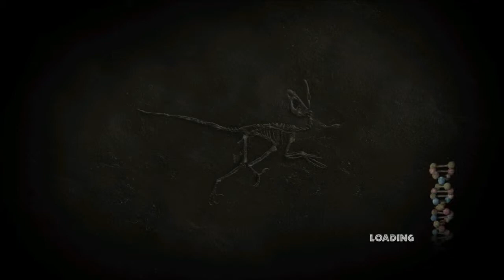Jurassic Park The Game Walkthrough part 11-CLAVA GAL!!